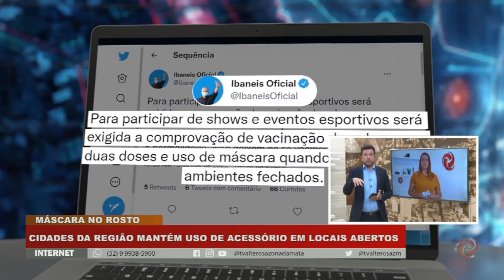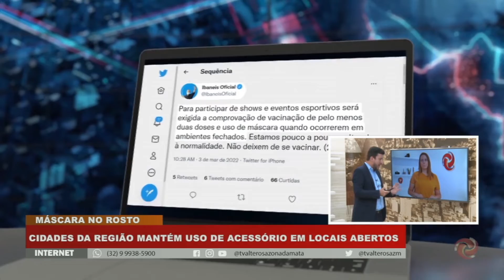Cidades da região mantém uso de acessório em locais abertos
Algumas cidades da região da Zona da Mata informaram que ainda vão manter a obrigatoriedade do uso de mascaras. A cidade de argirita decidiu que a partir de semana que vem as máscaras vão ser liberadas em espaços abertos. Mas não informaram o dia exato e disseram que neste momento não há nenhum,registro de covid-19 no município.